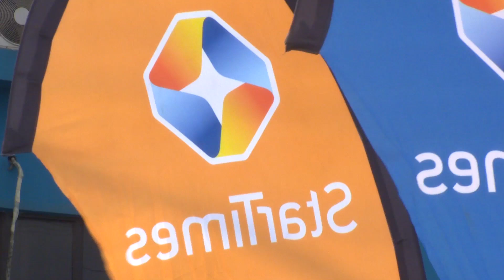Good Tidings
Good Tidings for all this Xmas from StarTimes. Simply walk into any StarTimes office, Dealer Outlets & Sales Points to get Yours. Dont miss out of the Freebies.